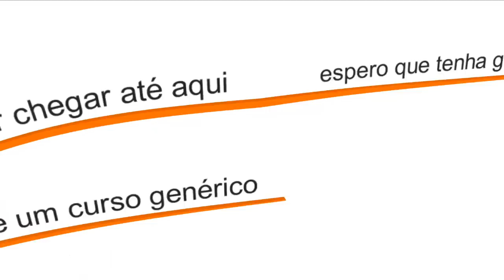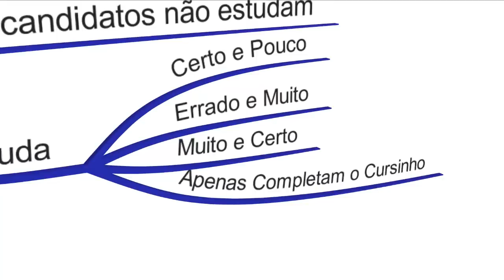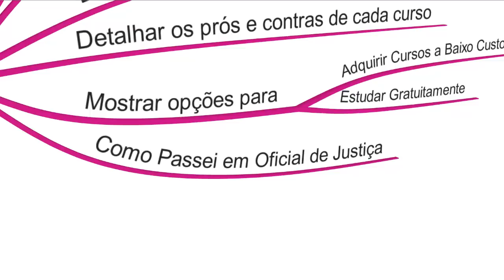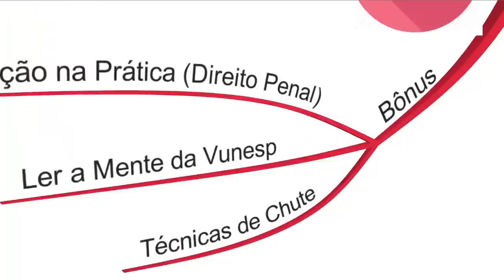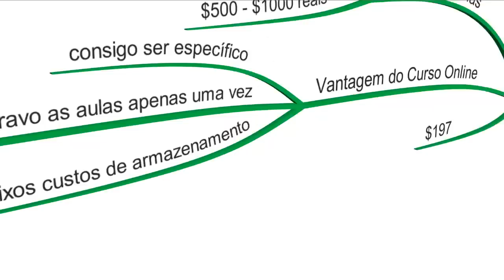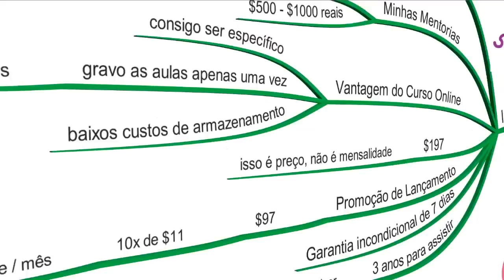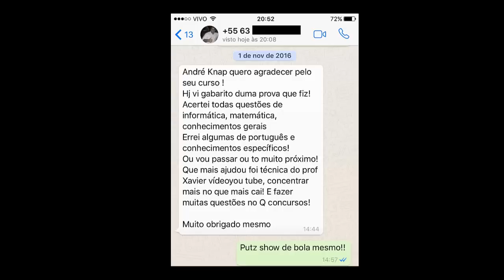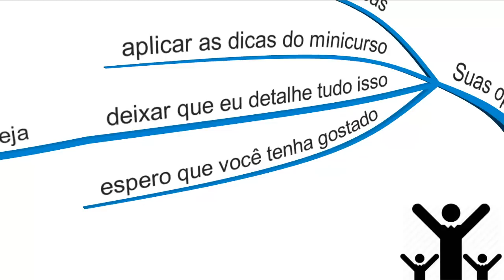Como Passar Concurso Escrevente TJ/SP 2017 - Parte 03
Veja como Passar no Concurso Escrevente TJ/SP 2017
Esta é uma série de 3 vídeos explicando com detalhes a melhor maneira de se preparar para o concurso do TJ/SP escrevente 2017.